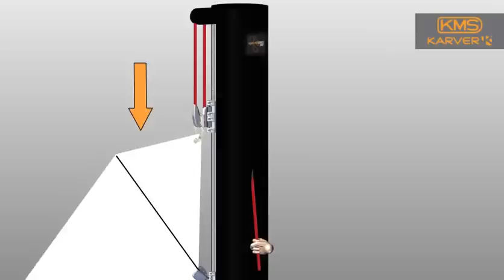Karver KMS Gaff Lock / Hook de Grand Voile à corne